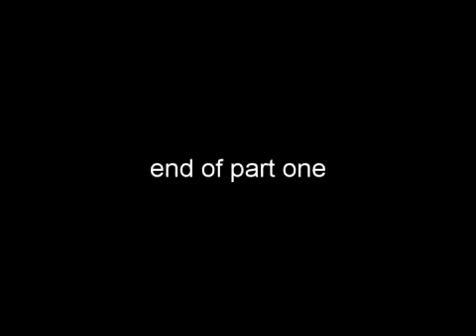gAhi sA mindAnAo PART ONE [tweng TELESALIDA]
GAHI SA MINDANAO event @ KAROMATA, Cagayan de Oro City